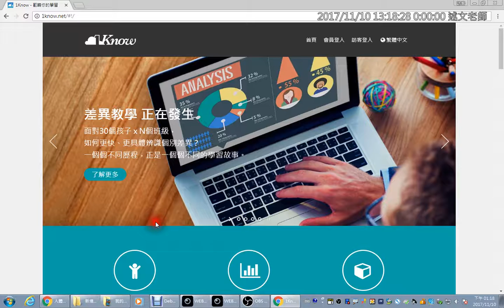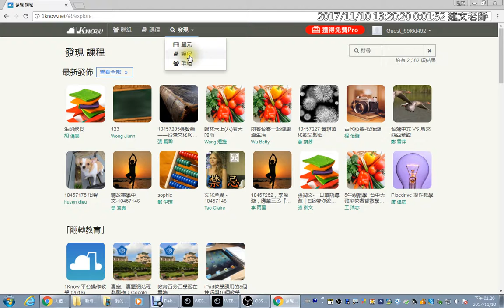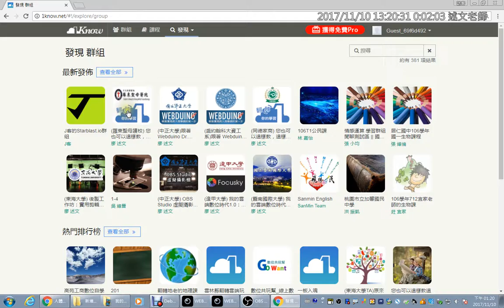01：加入1Know研習群組